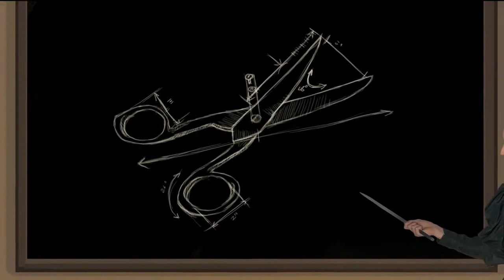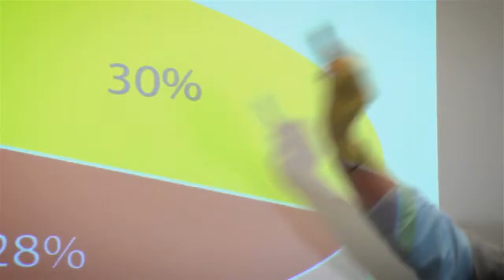Lighting The Way -UWL (As Cinematographer)